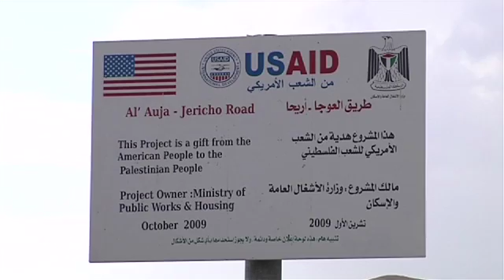3oja2 english branding